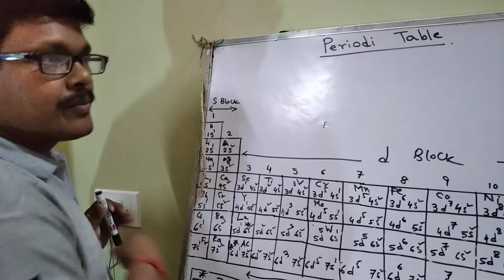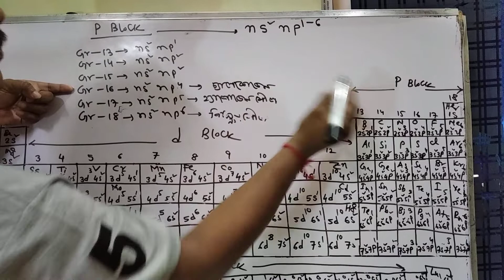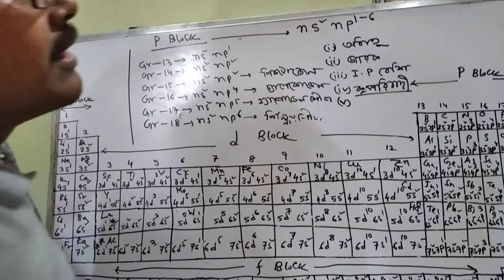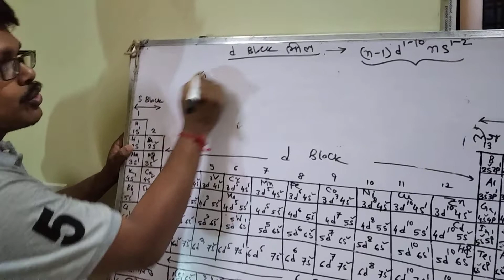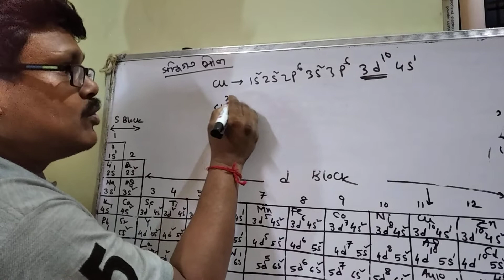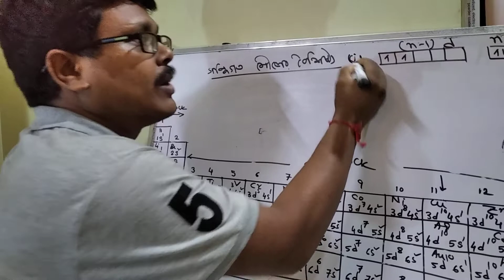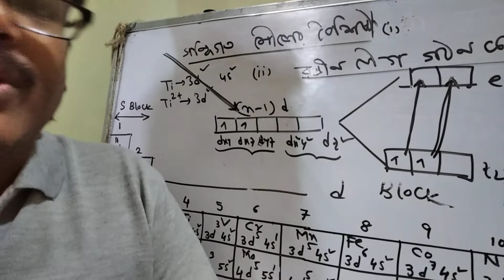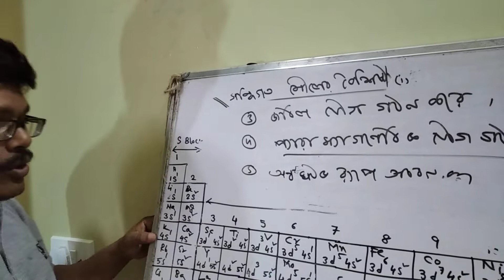PERIODIC TABLE-3,TRANSITIONAL ELEMENT CLASS11/NEET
PROPERTIES OF- "s,p,d"  block elements